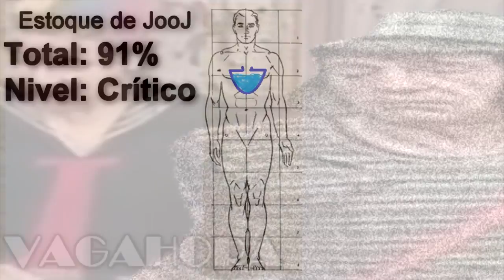YTPBR - CHAACH BRINCA DE ROUND 6 NA VILA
YouTube Poop, também conhecido simplesmente como poop, é um tipo de mashup em vídeo, criado para fins humorísticos e muitas vezes satíricos, através da edição de vídeos e/ou imagens pré-existentes. Poops normalmente são upados no YouTube, por isso o nome. Originários dos Estados Unidos, poops são hoje produzidos no mundo inteiro. O nome pode variar de país para pais, com a sigla do país sendo usada junto a "YouTube Poop"; poops brasileiros, por exemplo, usam o nome YouTube Poop BR, ou YTPBR na forma reduzida.

Terrence Alan Crews, conhecido como Terry Crews (Flint, 30 de julho de 1968), é um ator americano, comediante, apresentador, dançarino, ilustrador, ativista, dublador e ex-jogador de futebol americano, frequentou a Western Michigan University, onde jogava futebol. Jogou seis anos na NFL e, em 1996, usou sua experiência para co-escrever e co-produzir o filme independente "Young Boys Incorporated". Aposentou-se da NFL em 1997 e se mudou para Los Angeles com o desejo de ser ator. Sua estreia ocorreu em 1999 quando foi selecionado para um programa de esportes radicais chamado "Battle Dome" com outros atores-atletas do mundo. É conhecido por ter interpretado Julius Rock na série Todo Mundo Odeia o Chris, Hale Cesar na série de filmes Os Mercenários, Nick Kingston-Person na série Are We There Yet?, Latrell no filme As Branquelas, Sargento Terry Jeffords na série Brooklyn Nine-Nine e por suas aparições nos comerciais da marca Old Spice. Ele também estrelou um reality sobre sua própria família: The Family Crews.